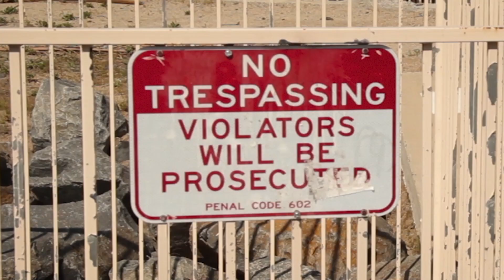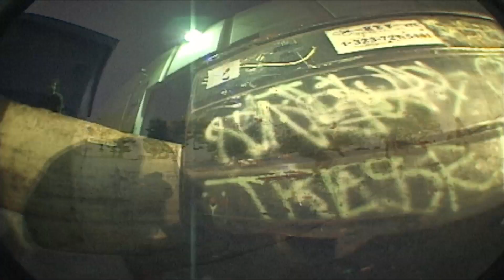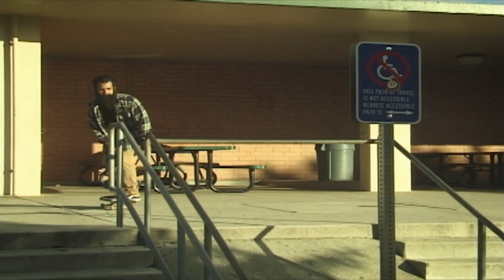Jonathan 'Potato' Yanez - The Livin' Video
Bigspin bonelesses, hippie jump variations, and no-comply tailslide combos? Jonathan Yanez's part is full of surprises in Ryan Perea's independent video, "LIVIN."

"LIVIN" features skating by Jonathan Yanez, Sergio Santos, Johnny Sevillano, Abbas Glass, Phillip Elizalde, Koki Kasai, Brent Strittmater, and Anthony Vega.